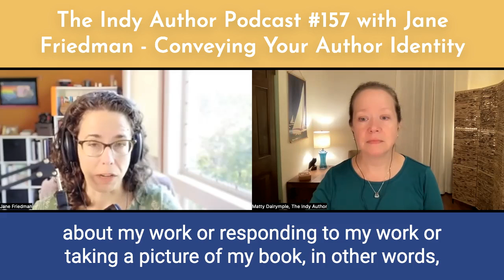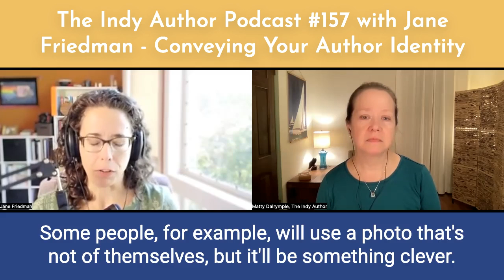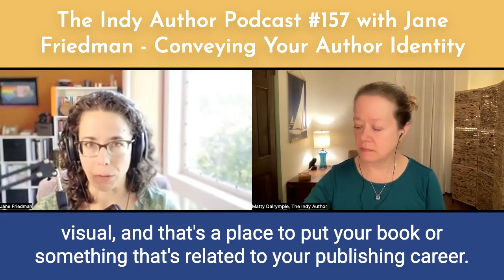Jane Friedman on Conveying Your Author Identity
"As someone who's on social media quite a bit, when there is someone who is talking about my work and spreading the word about what I do, I'm always curious. How did they find it? What did they get from it? And I almost always take a look at their profile or their bio or their website. It's just simple curiosity." Jane Friedman in #157 of The Indy Author Podcast LITERARY CITIZENSHIP
Have you gotten value from the podcast and said, "I wish I could buy Matty a cup of coffee"? You can do that!